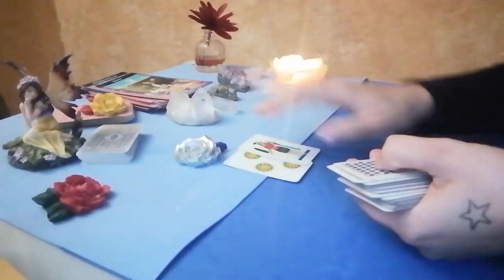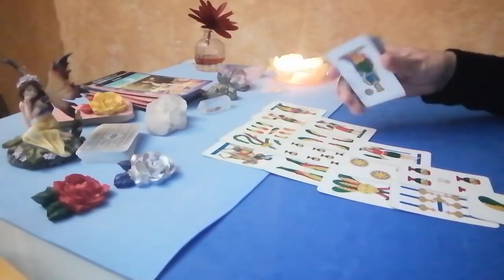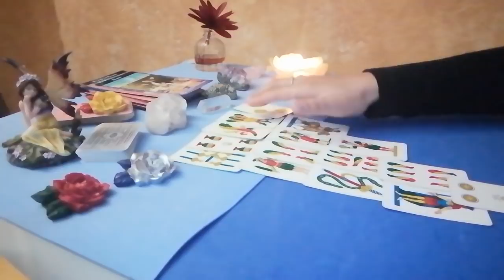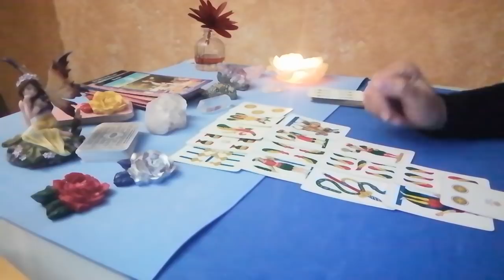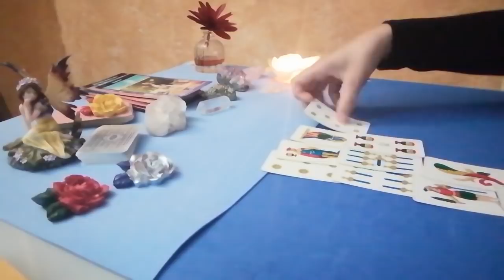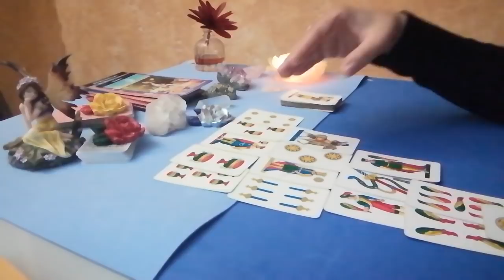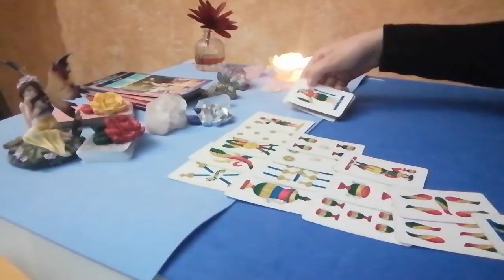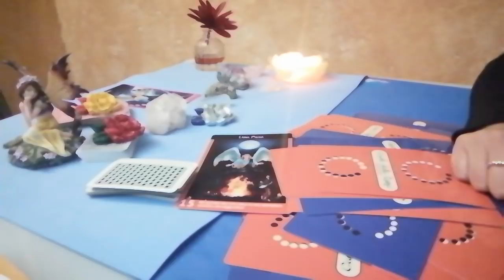Cosa t accadrà? DICEMBRE⛄☃️❄️⚡2parte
bentrovato e ben trovata in questo nuovo video inerente al mese di dicembre 2020⛄
 andiamo a vedere insieme cosa ti accadrà puoi scegliere fra tre varianti🔮
 Buona visione

qui trovi la 3 variante
 per consulti privati e personalizzati mi puoi inviare un messaggio su WhatsApp dal lunedì al venerdì entro le 18  per avere un appuntamento e le informazioni necessarie per un consulto privato con me🔮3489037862 solo messaggistica
 mi trovi anche su Facebook e su Instagram come luce cartomante carte napoletane

 Ti auguro buona visione🌛🌕🌜

 luce cartomante carte napoletane sensitiva da oltre 25anni.lettura carte napoletane carte messaggi angelici,previsioni mensili settimanali segni zodiacali,oroscopo,letture personalizzate solo con nome e data di nascita.